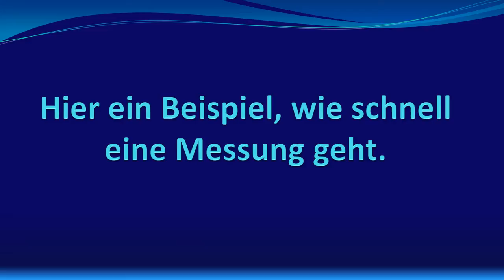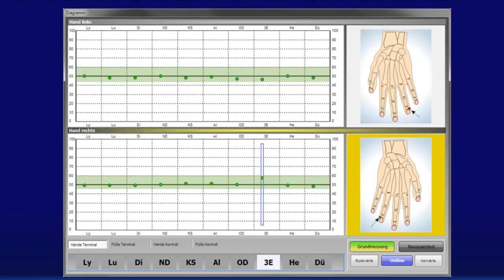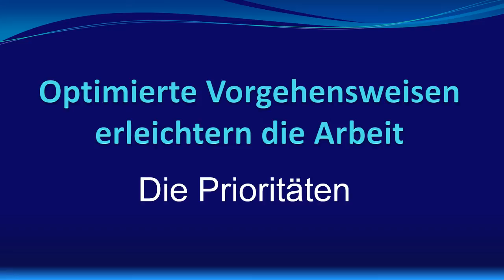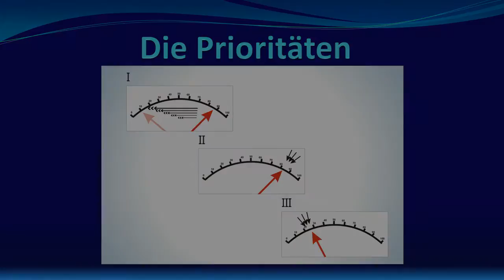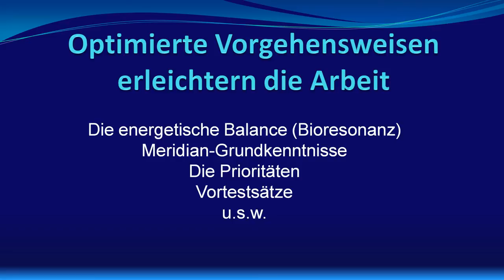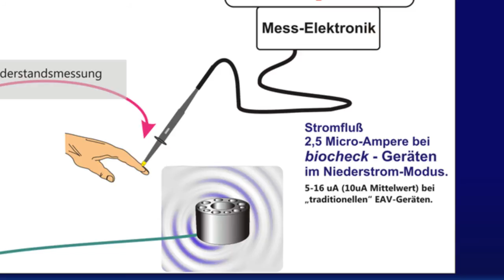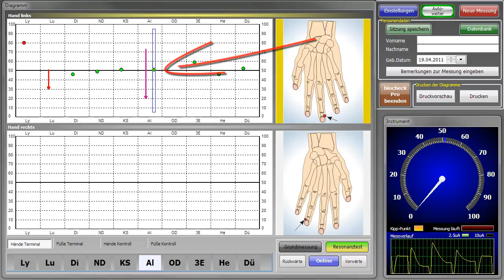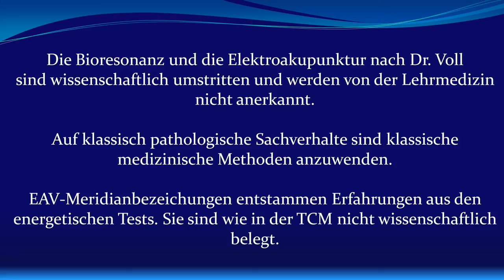Einführung in die Elektroakupunktur nach Dr. Voll, EAV. Teil 3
Ablauf einer Messung, das Ziel der EAV, effiziente EAV-Messung, der Resonanztest der EAV, Mess-Beispiel für den EAV-Resonanztest.

Weitere Videos beschreiben die Grundfunktionen und besonderen Leistungsmerkmale.
Darüber hinaus steht den Fachkreisen eine kostenlose Schulungs-DVD mit 11 Filmen zur Verfügung.